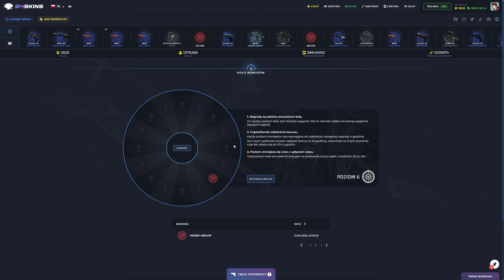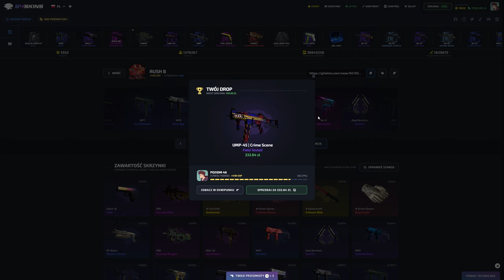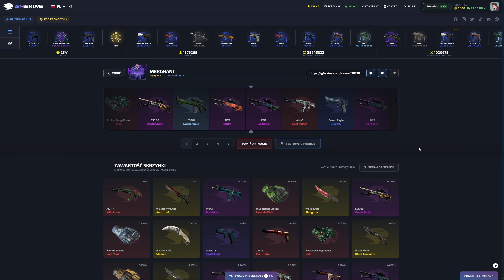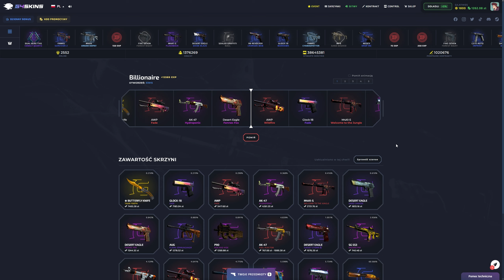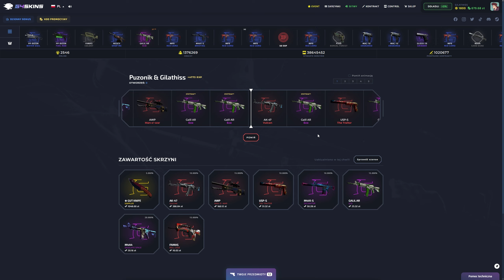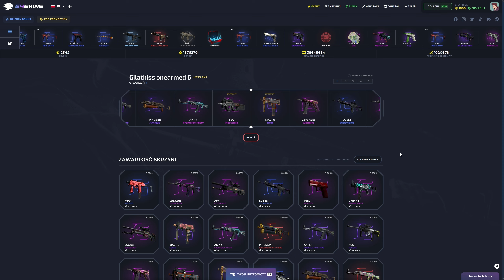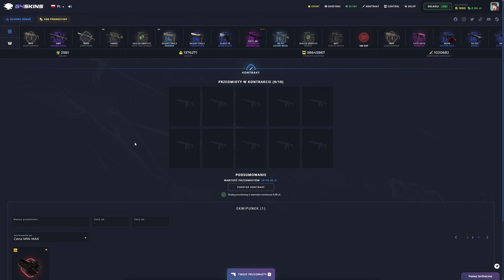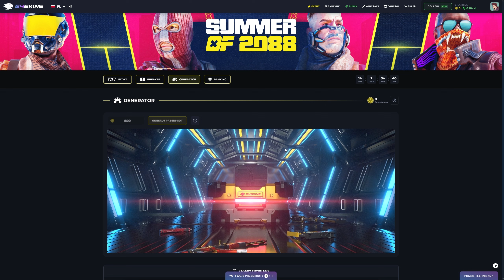PUZONIK WYDAJE MOJE PIENIĄDZE...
🔥 5% BONUSU PRZY DOŁADOWANIU Z KODEM "GILATHISS"
(Grasz na własną odpowiedzialność - strona dla 18+)

😍 OBSERWUJ MNIE!